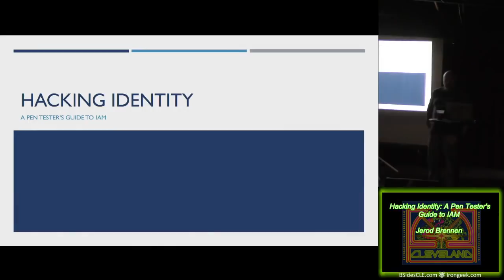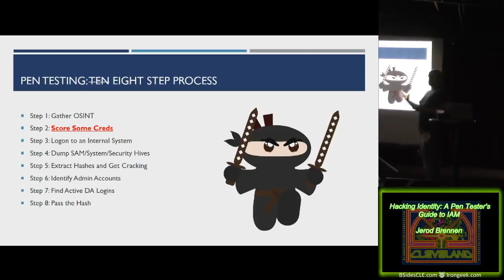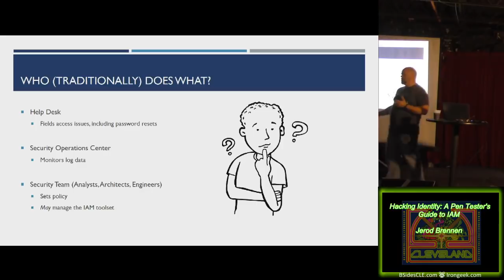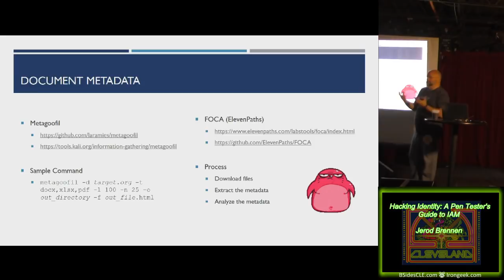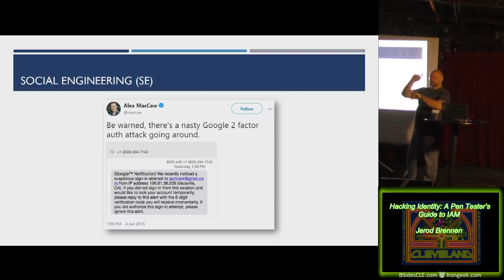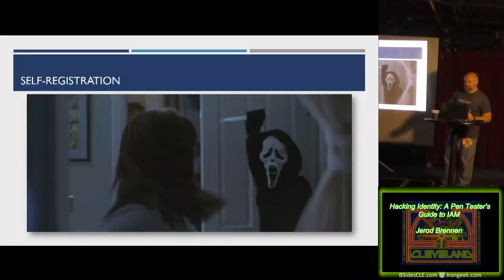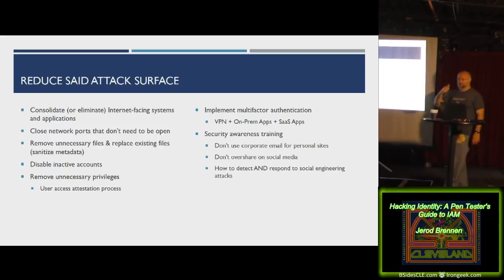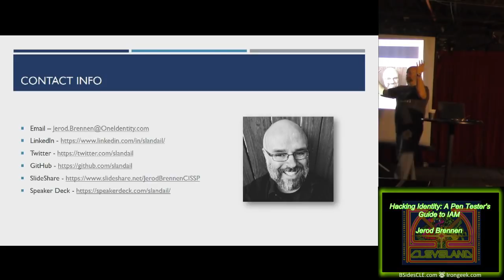A04 Hacking Identity A Pen Testers Guide to IAM Jerod Brennen